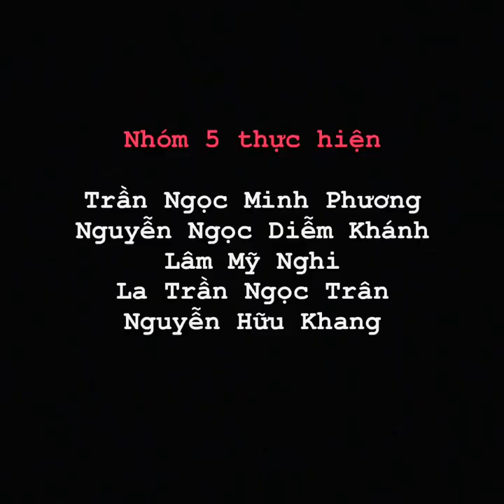Làng Chăm - Châu Giang và những nét văn hoá đặc sắc và thú vị.